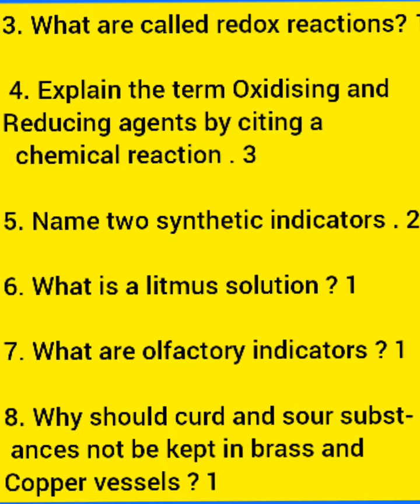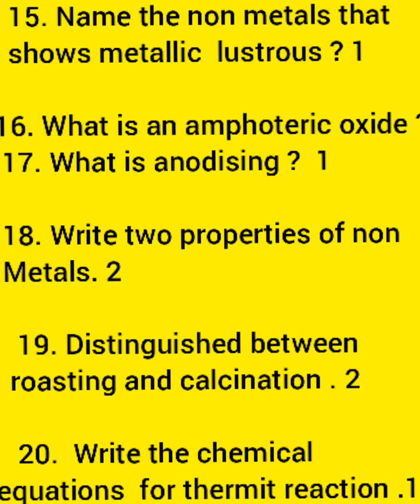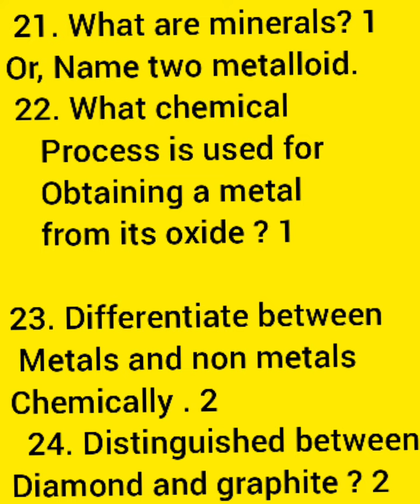SCIENCE, CLASS : 10, EXAM LINK, SEBA AND CBSE,B-7, TEST PAPERS #@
Test papers Questions for class 10 , CBSE and SEBA